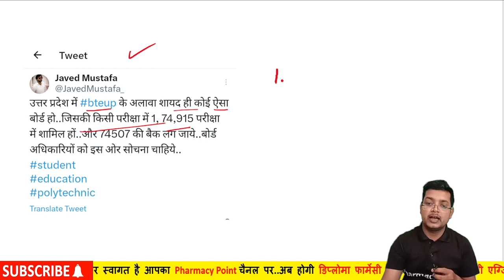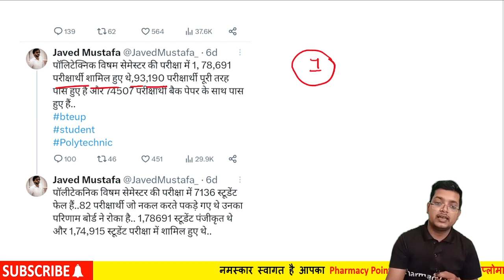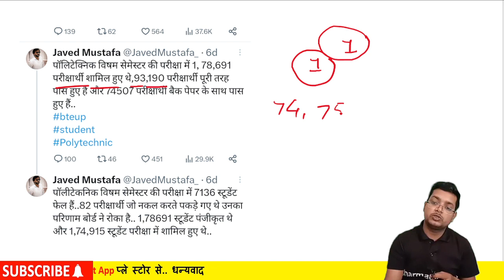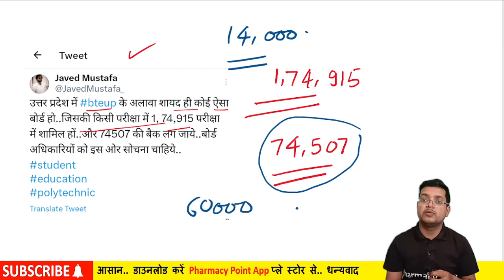D.Pharm Exam 2023 BTEUP Back Paper Scrutiny Revaluation Form@PharmacyPoint